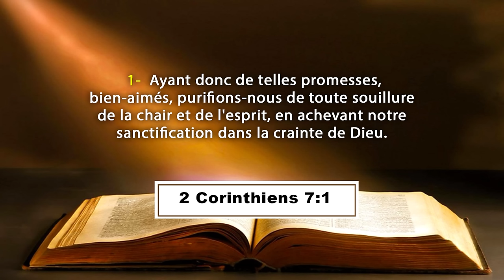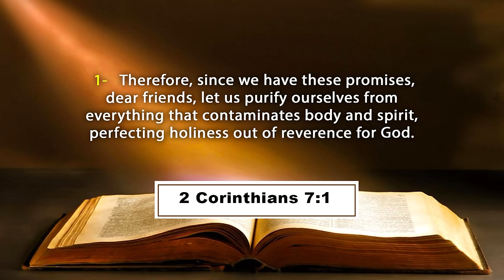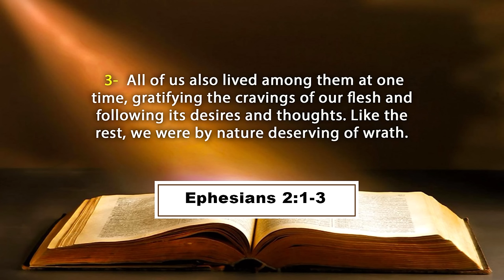LA SANCTIFICATION DE LA CHAIR ET DE L'ESPRIT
Thème :LA SANCTIFICATION DE LA CHAIR ET DE L'ESPRIT